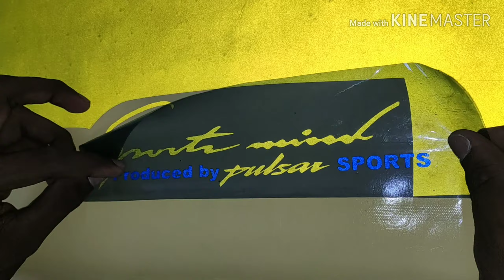Pulsar 150 Modified in Havy bike sticker modifications | blue and yellow [ modified ]...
Pulsar 150 blue# and yellow#